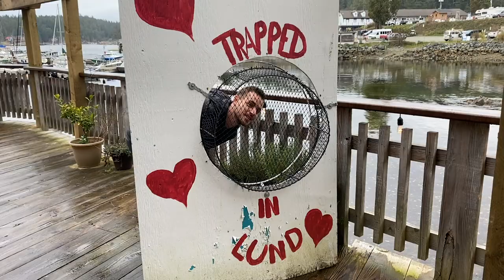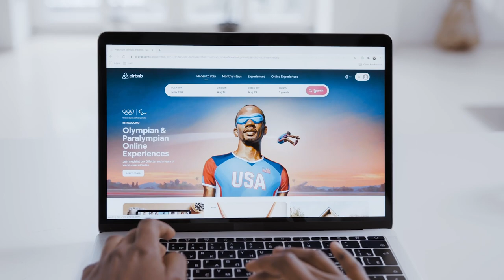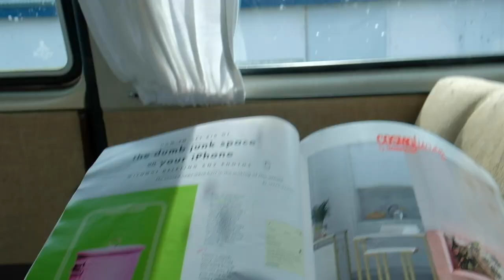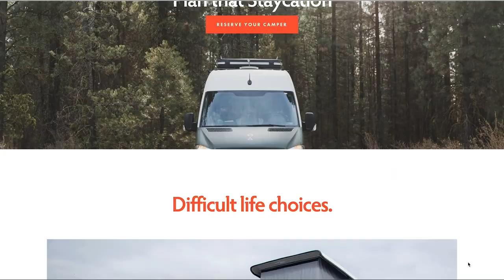Van camping in Canada (in a VW Westfalia Camper Van!) | OVERVIEW + TIPS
Thinking of an escape this year? Van camping in Canada is one of the most wholesome actives to enjoy nature & explore your area. In this video we're taking VW Westfalia Camping (specifically a 1986 Westfalia camper van) on an adventure and showing you TIPS for van camping. In this video we'll cover van camping setup, van camping essentials, van life in Canada/ van life in BC and some compelling reasons for getting a camper van. Not only that, but you'll get to see what road tripping along the west coast is really like before you try yourself! 🚐💨

👇🏽 CHAPTERS:

0:00-2:01 - Renting a Camper Van
2:02-6:28 - Westfalia Camper Van
6:29-7:52 - Van Camping Essentials
7:53-11:29 - Van Camping/ Van Life in Canada
11:30-15:35 - Reasons For Getting a Camper Van

🎧 MUSIC: West Coast - Freedom Fry | Check out their new album dropping April 9th!

🚐 HONEST CAMPER - (not sponsored, but check it out & support local this summer!)

Additional Info -

I didn’t actually know van camping was such a big trend in Canada until I moved to BC. In eastern Canada, camper vans are far and few between. Also, people in the GTA aren’t generally as into camping as their BC counterparts. The vanlife has taken off in the past few years in a major way. People seeking freedom hit the road exploring the province of BC in their DIY Van conversions, old school VW Westfalia campervans or whatever they can get their hands on. Van camping in British Columbia is much easier because the climate is much warmer & there are a lot of areas perfect for camping in a van. Camp sites are plentiful & van camping trips are far more common! Anyway, more info & tips for van camping / camper vans tips in the video :)